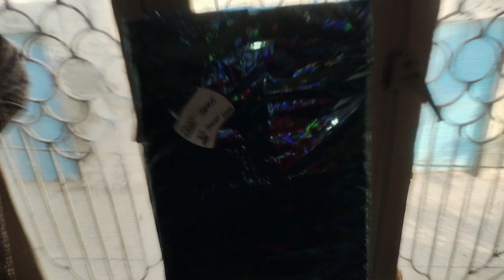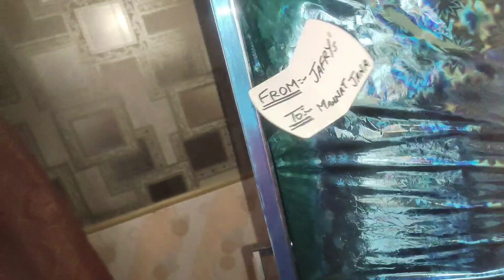Mannat ka birthday preparations done 🎂 | BIRTHDAY DECORATIONS 😍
Mannat ke birthday prepations😍 | BIRTHDAY DECORATIONS